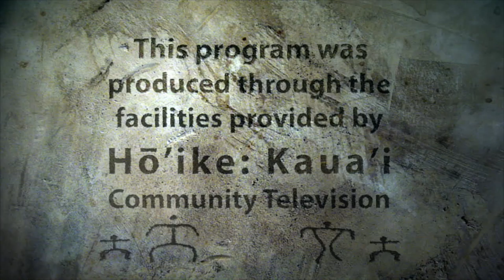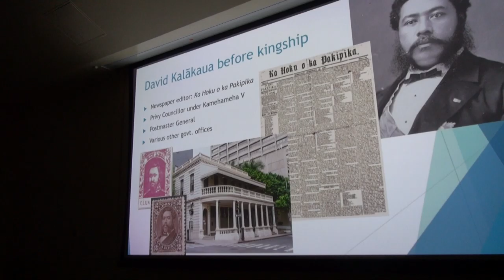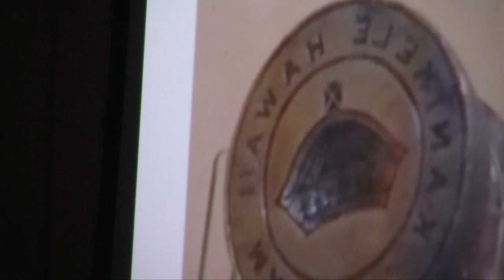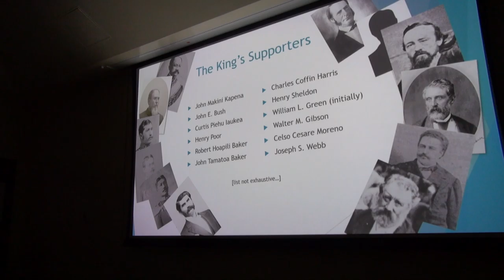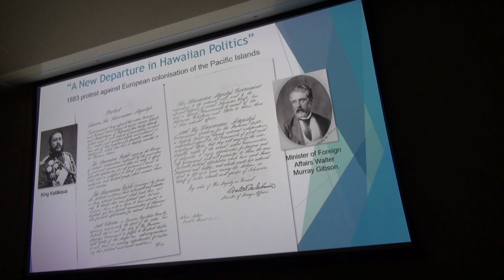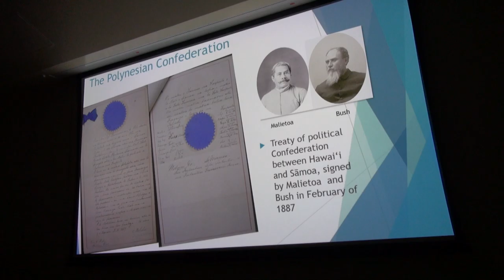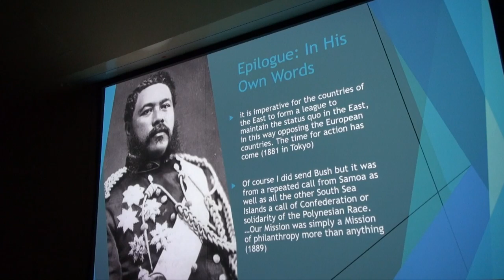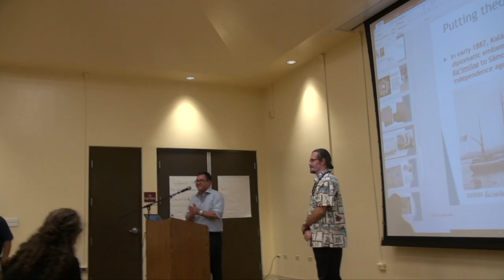King Kalakaua`s Contributions to the Unification of Oceania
Dr. Lorenz Gonschor's talk at Kauai Community College about King Kalakaua's efforts to unite Oceania, part of the 2018 La Ku`oko`a Speaker Series put on by Hawaiian Studies Club and the Kauai Historical Society.